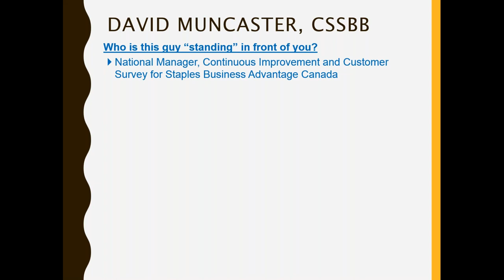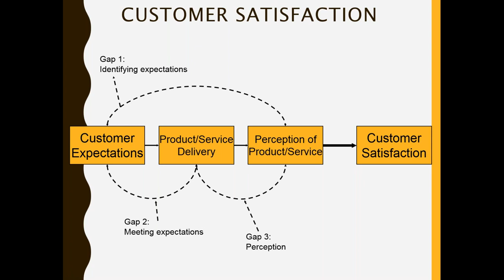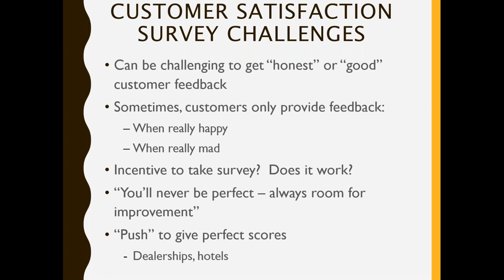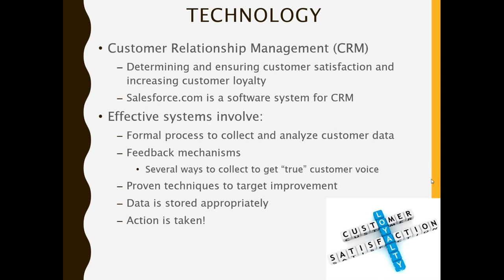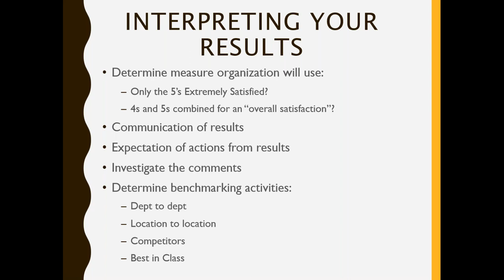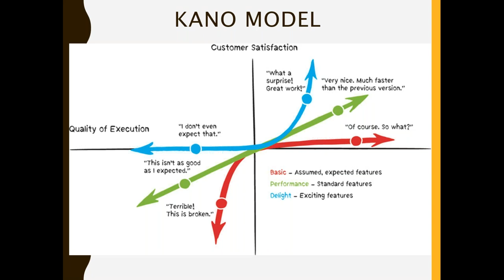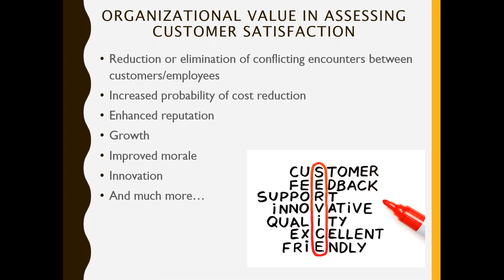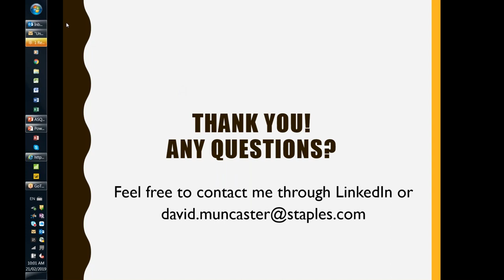Understanding Customer Satisfaction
In this webinar, David Muncaster, ASQ CSSBB, talks about understanding customer satisfaction and interpreting the Kano model.  During this virtual talk, he covered the methods of collecting customer data, why it can be hard to get the “true” voice of the customer, and how using the Kano model can help you interpret those results into actionable strategies to improve your customer’s experience.  This recording is posted with speaker permission.  (Presented 2/21/19)